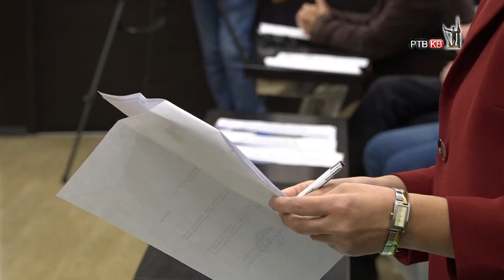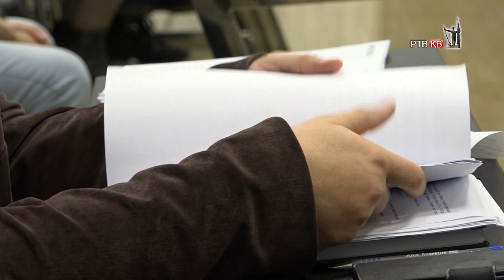Prilog RTVKV Treca sednica Privremenog organa Kraljeva